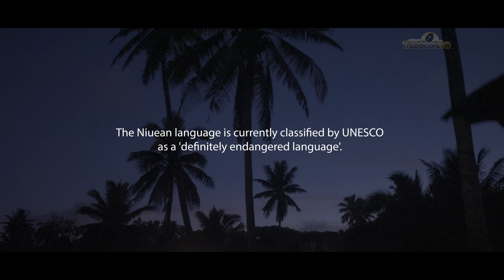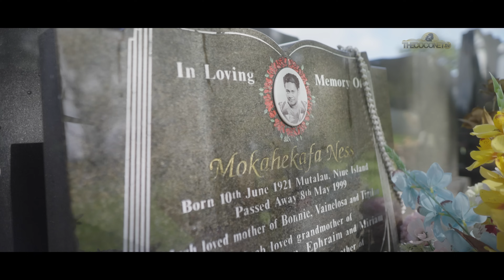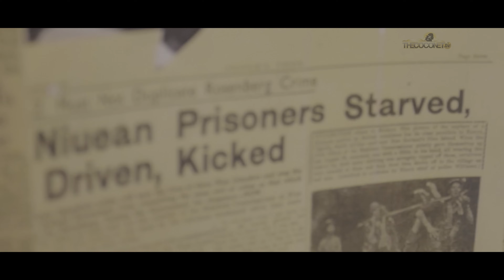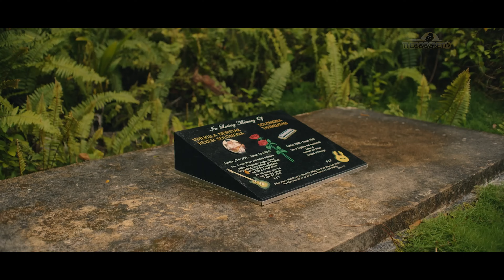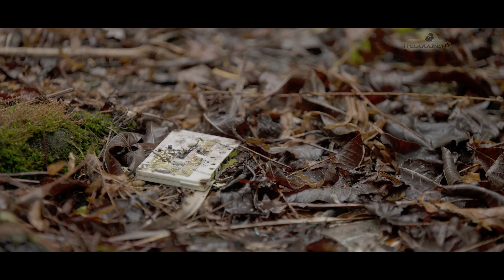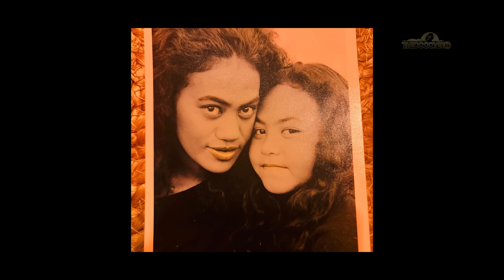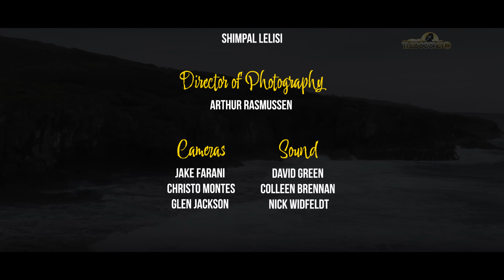Being Niuean | Coconet TV Original Documentary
'Being Niuean': those who stayed, those who left, and for those to come...
"Honestly, I feel like I won the lottery being born Niue," Coral Pasisi

What does it mean to be a Pasifika person when so many of us have shifted away from our motherlands? In this beautiful documentary on identity, the young and old on the 'Rock' and in Aotearoa tell us how Being Niuean plays out for them.

In 2024 Niue celebrated 50 years of self-governance, overseen by New Zealand administration. What benefits and what problems has this created for the small Island nation? We look back at the hopes and aspirations of those who lead the 1974 movement for self- governance, and how Niueans feel about it today. 'Being Niuean' looks at what happens when most of your island population has relocated to the diaspora, and how the motherland manages to sustain itself.

From celebrated musicians Diggy Dupe and Che Fu in Aotearoa, to world famous artist John Pule who returned to paint on Niue and the last generations with the skills of the land and the sea, this is a journey into the heartache and hopes of so many Tagata Moana.